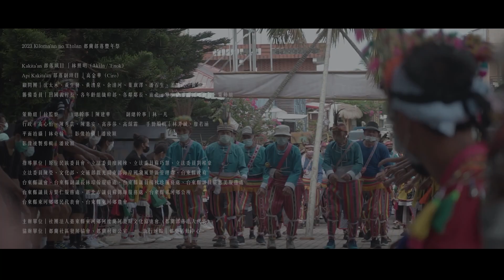Kiloma’an no ’Etolan 都蘭部落豐年祭【牽手歡騰】｜07月15-16日｜Kalanaman + Panemnemay（Pi’inengan）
Kiloma’an no ’Etolan【都蘭部落豐年祭】｜07月15-16日｜Kalanaman + Panemnemay（Pi’inengan）

都蘭部落的Kiloma’an（也稱豐年祭）時間是固定在每年的7月14日至7月18日舉行，而年齡組可以說是整個豐年祭的核心，在祭儀的不同時間點上，各年齡組有著相對不同的任務需要進行。於是本片透過2022與2023的影像紀錄，依不同日期與任務進行彙整，希望能藉由鏡頭呈現Kiloma'an更深入的面貌外，也透過下列祭典期間各日期期程，提供大家回顧！

影像拍攝：潘致穎
照片拍攝：林奇翰
影像剪輯：潘致穎
器材協力：林駿傑

● Kiloma’an no ’Etolan 都蘭部落豐年祭【 07月14日｜Misahafay 準備日 】

＊08:00 - 12:30
- 早晨頭目利用廣播器報訊息
- 全村集合打掃整理活動中心廣場
- 策動組指揮青年階層搭司令台、營門入口牌樓
＊13:30 - 22:00
- 繼續搭建牌樓、佈置場地
- 籌備委員、策動組殺豬
- 敬老、奉送豬肉至耆老聚集場所
- Pakarongay至全部落各階層報訊息
- 各Kaput（年齡階層）準備各組休息區

● Kiloma’an no ’Etolan 都蘭部落豐年祭【 07月15日｜Kalanaman 】

＊08:30 - 09:00
- 各組報到進場
- 開幕式
     1. Kakita'an 率全體族人以酒敬天、地、祖靈
     2. 貴賓介紹與致詞
     3. Kaying迎賓舞
     4. 耆老古調吟唱
     5. 大會舞 ( Malikuda）
＊12:00 - 14:00 - 中餐
＊14:00 - 18:00
- 歌舞競賽（按照抽籤進場）
     1. Pakarongay 表演傳統舞
     2. Kaying 表演傳統舞
     3. 傳統舞比賽
     4. Pakarongay 表演現代舞
     5. Kaying 表演現代舞
     6. 現代舞比賽
- 大會舞（Malikuda)
＊19:00 - 23:00 - 青年之夜（護衛舞訓練）

● Kiloma’an no ’Etolan 都蘭部落豐年祭【 07月16日｜Panemnemay（Pi’inengan）】

＊05:00 - 07:00 - 敬老
＊09:00 - 12:00
- 四組活動，好人好事表揚
     。Tu'as組：長者在Tu'as休息區
     。婦女組：於婦女聚會場地聚集跳舞
     。壯年組：於活動中心S'fi，並表揚好人好事
     。青年組：在活動中心廣場跳舞
＊14:00 - 18:00
- 四組會合於大會場，耆老14:30進入S'fi
     1. 高齡組歸殿
     2. 頭目領唱迎高齡組進場同歡共舞
     3. 青（少）年共舞
     4. 婦女傳統舞
     5. 大會舞（Malikuda）

● Kiloma’an no ’Etolan 都蘭部落豐年祭【 07月17日｜Mikesi' 海祭 】

＊05:00 - 07:00 - 敬老
＊08:00 - 12:00
- 海祭（女性禁止進入）
     1. 到達海祭場後策動組集合各組清點人數
     2. 設置女性與遊客進入告示牌
     3. 宣布注意事項
     4. 分配各組位置
     5. 搭架各組休息區
- 驗收成果
     1. 策動組10點整驗收漁獲採集成果，並收集漁獲量敬老
     2. 漁獲量評審
＊12:00 - 13:30 - 午餐（依策動組時間開動用餐）
＊13:30 -14:30
 - 回營
     1. 整裝速回
     2. 沐浴、著傳統服飾
     3. 指定地點集合
＊14:30 - 16:30
- 凱旋榮歸
     1. 傳令傳捷
     2. 青年引導各組進場
     3. 護衛舞（Mikulakur）（由糖廠前方起跳，注意交通安全指揮）
     4. 婦女及小姐組、Pakarongay、Kapah、精選舞蹈表演
     5. 再見大會舞（Malikuda)
＊16:30 - 18:30
- 閉幕典禮
     1. 典禮開始
     2. Kakita'an致詞
     3. 顧問代表致詞
     4. 頒獎
     5. 經費收支報告
     6. 禮成
     7. 散會 / 收拾場地

● Kiloma’an no ’Etolan 都蘭部落豐年祭【 07月18日｜Pakelang / Malafi' 】

＊08:00 - 18:00
- Tukal 以下各年齡階層各自在海邊或溪邊進行Pakelang，以採集漁獵方式準備夜間宴請各組年齡組邀請貴賓晚餐之食材
- 正副頭目於中午前往 Ladihif 聚會點參與午餐
＊18:00 -
- Tukal 以下各階層邀請部落內部之貴賓，答謝他們為部落服務之付出並請教相關傳統知識。
- 各組點名賞罰時間

【 都蘭國 'Etolan style】相關連結